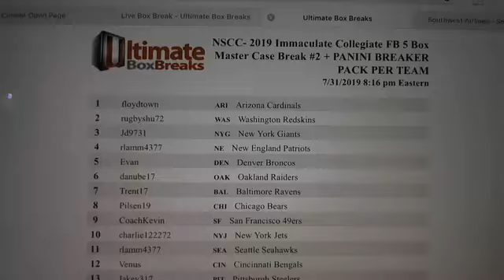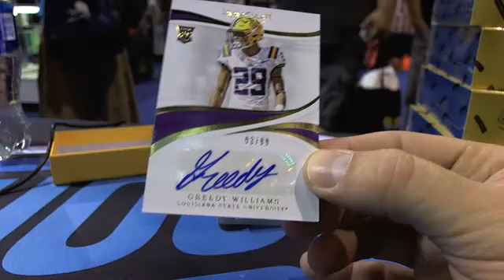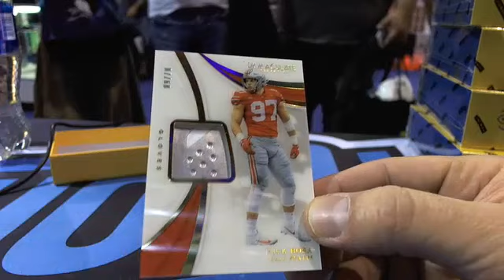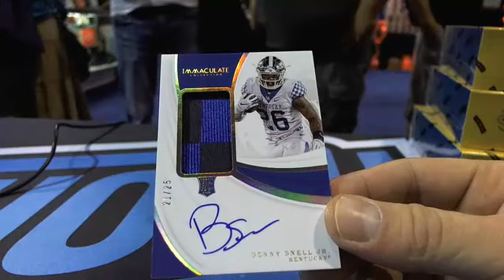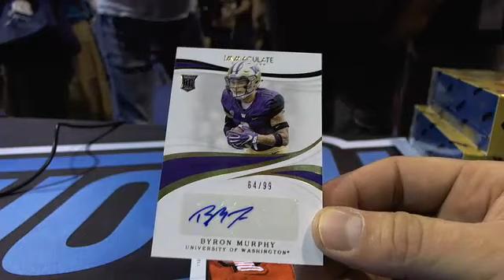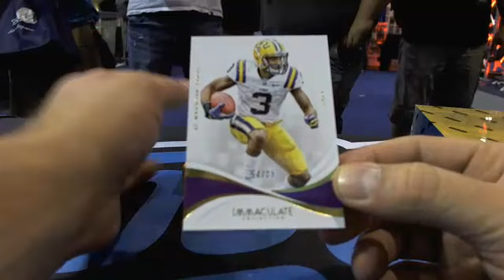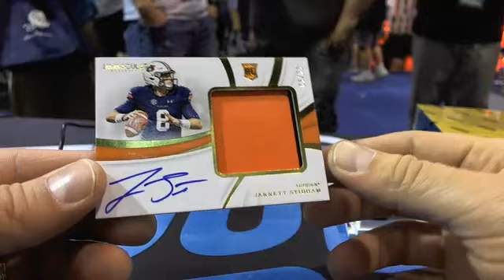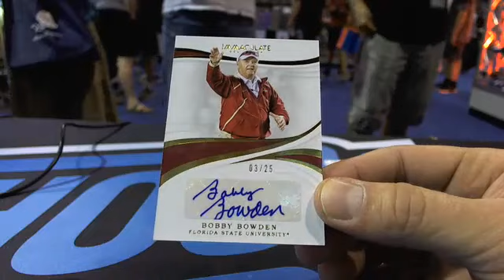NSCC- 2019 Immaculate Collegiate Football Master Case Break #2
NSCC- 2019 Immaculate Collegiate Football Master Case Break #2 - Captured Live on Ustream